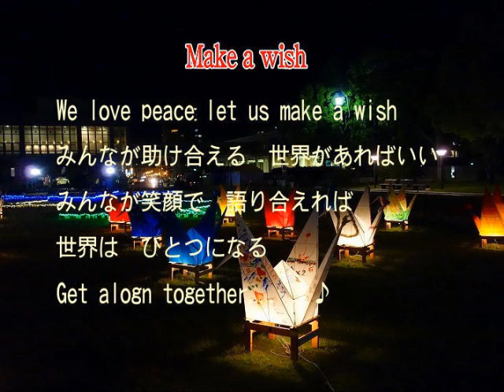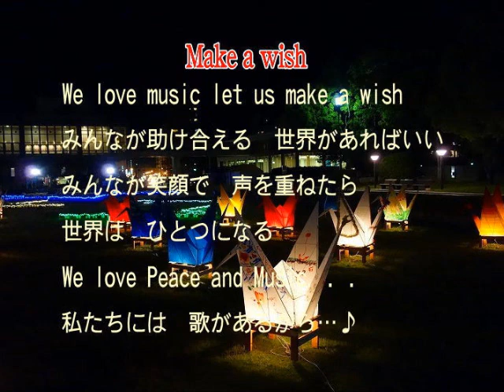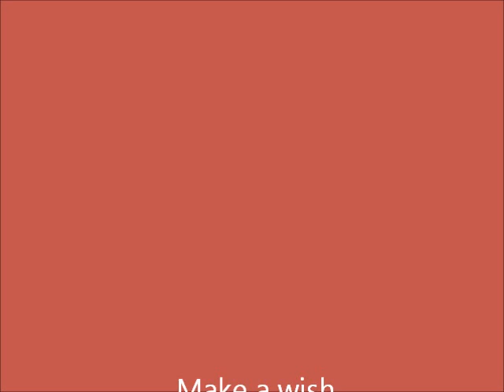海風の新曲 オリジナル "Make a wish" ～私たちには 歌があるから～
世界には未だに、争いや憎しみが作り出す戦争や紛争があります。どうしてみんなが助け合い、手を取り合って暮らしていけるか...そんなことを考えているうちに出来た曲です。みんながいっしょに歌をうたい、前を向いて手を取り合って歩いていければ、どんなに素晴らしいだろうかって。
昔、We are the world.という名曲をたくさんのミュージシャンたちが、歌ったのを思い出します。
思いはそれに近い、「世界平和」なんて大きく出ましたが、これも海風の思いのひとつです。